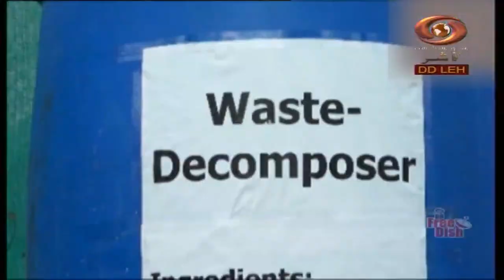Ladakhi Programme : Sonampa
Special program on the use of Advanced Technology in the Agriculture sector. The program aims to spread awareness about the uses of advanced technology in agriculture and cultivation practices for farmers.